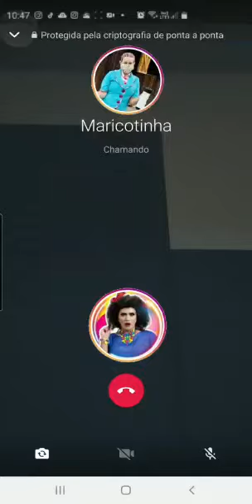Ei, ixcuta e Ixpia mô telefonema com filmagi qui recebi da ixtimada @silvonetemanicura !!